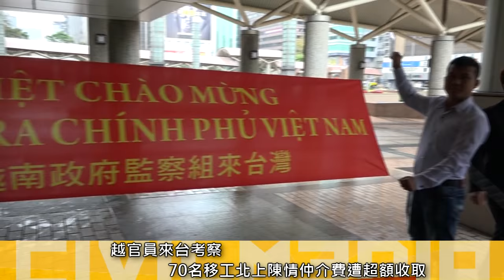2016.03.12 還我血汗錢！ 超收仲介費 越南移工北上陳情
越南政府2014年規定移工赴台仲介費用，從4500美元調降至4000美元，約台幣13萬500元，然而越南移工控訴，剝削問題依然嚴重，實際上仲介費用仍高達5000~7000美元不等，折合台幣16萬3千~22萬8千元。越南移工來台勞動前兩年，幾乎等於做白工，第三年才開始存到積蓄。越南官員8日來台考察，約70名越籍移工，12日北上與官員會面，盼官方落實規定，替移工討回被超收的血汗錢。